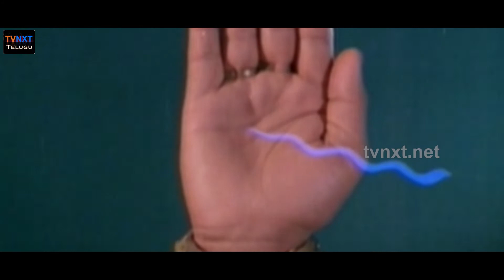Vinayaka Vijayam Movie Part-1 | Vinayaka Chavithi Special Movie | TVNXT Telugu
Watch Vinayaka Vijayam Movie Part-1. Shri Vinayaka Vijayam is a 1980 Indian Telugu film, directed by Kamalakara Kameshwara Rao and produced by Jagarlamudi Radhakrishna Murthy. The film stars Krishnam Raju, Vanisree, Prabha, Satyanarayana and KR Vijaya in lead roles. The film had musical score by Saluri Rajeswara Rao.